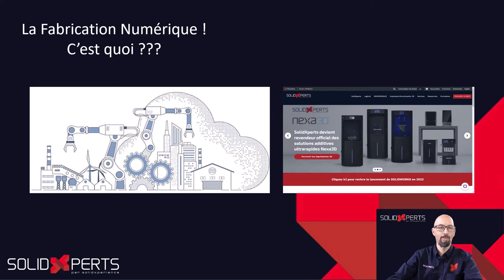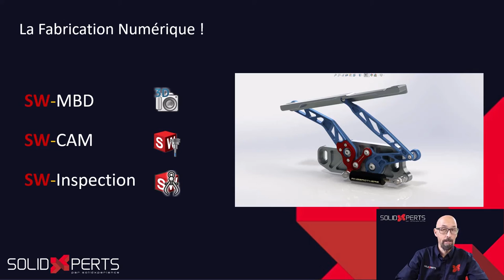Trucs et Astuces #40 – Introduction à la fabrication numérique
👀DERNIÈRE VIDÉO
SOLIDWORKS Comment changer le modèle de document d'une pièce